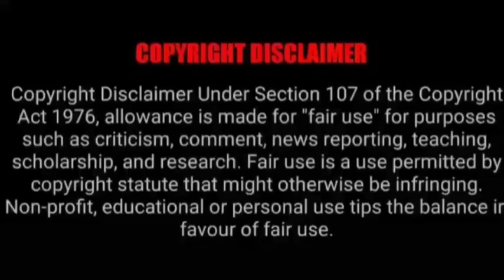ASMR EATING SPICY TANDOORI CHICKEN, CHICKEN LOLIPOP CHALLENGE | INDIAN FOOD MUKBANG |Foodie India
ASMR EATING SPICY TANDOORI CHICKEN, CHICKEN LOLIPOP CHALLENGE | INDIAN FOOD MUKBANG |Foodie India. Mukbangers Eating Indian Food. Asmr Eating Indian Food. Best Indian Food Asmr. Best Indian Food Mukbang.

Credit-